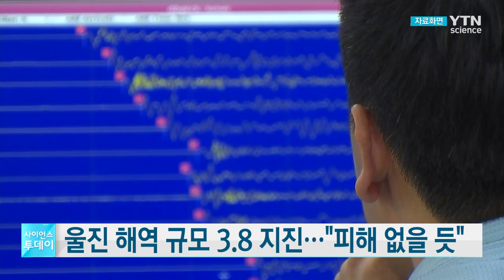울진군 동남동쪽 38㎞ 해역서 규모 3.8 지진..."피해 없을 듯" / YTN 사이언스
오늘 오전 5시 45분 경북 울진군 동남동쪽 38㎞ 해역에서 규모 3.8의 지진이 발생했다고 기상청이 밝혔습니다.

정확한 발생 위치는 북위 36.86, 동경 129.80이고, 발생 깊이는 21km로 추정됩니다.

기상청은 일부 신고가 접수되고 있지만, 피해는 없을 것으로 보인다고 설명했습니다.

앞서 기상청은 울진군 동남동쪽 43㎞ 해역에서 규모 4.0의 지진이 발생했다고 공개했다가 3분 만에 일부 수치를 수정해 보완했습니다.

기상청은 수동으로 분석한 결과 일부 수치를 수정했다고 밝혔습니다.